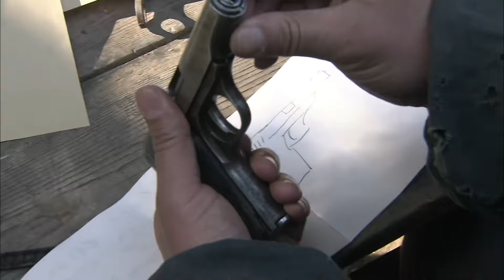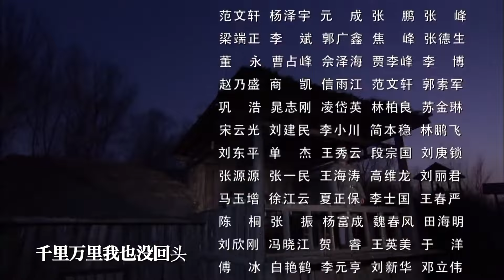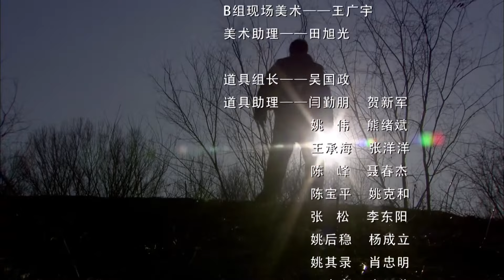【出色抗日剧】《八路军征途》第05集 丨八路英雄把坏枪拼成了一把怪枪用锤头引发机关一枪射杀日军首领复仇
抗日战争时期，日军少佐谷野彰和军械专家池田用活人试验定点爆破雷，村民应德在实验中存活，后加入八路军。得知谷野再入龙头沟，应德用两把坏枪拼成了一把怪枪，用锤头引发机关，射杀了谷野。他的造枪才能被八路军师长发现，把他安排进修械所。在修械所成长为兵工厂期间，应德和神枪手柳宝、留洋回来的兵工专家杨墨、女游击队长姚芳、教会医院医生江燕等人从误解争执到默契合作，互相砥砺，造出枪榴筒、定时雷等武器，而同时，谷野彰的叔父谷野正雄，成立了别动队，多次进攻兵工厂，应德等人面临一次次苦战